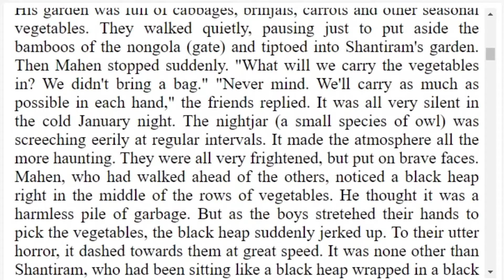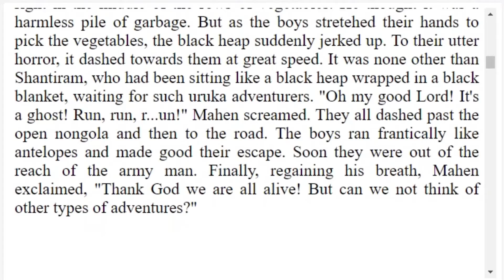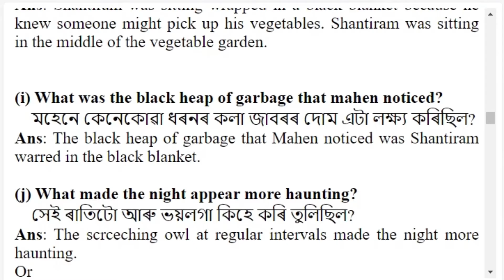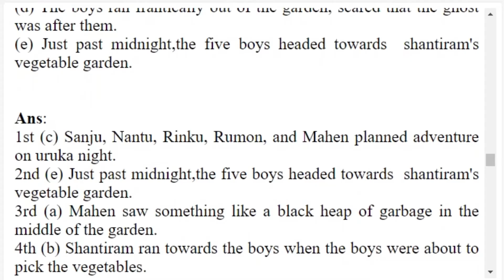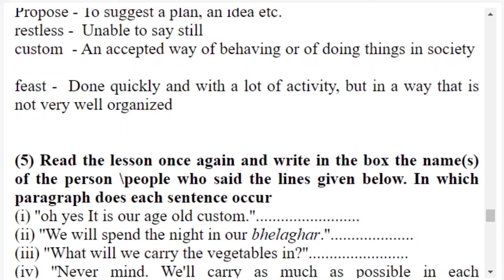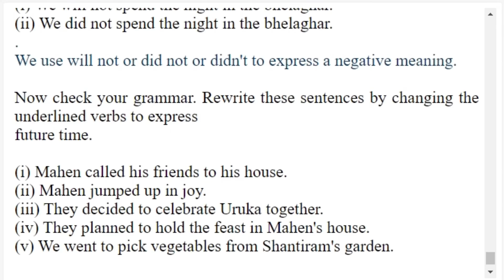Uruka Adventure | Class 7 English | Class 7 English Chapter 2 | Question and Answer Assamese Medium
Class 7 English SCERT Book Solution
Subject: Class 7 English
Author: Sourab Bora
Video Editor: Sourab Bora